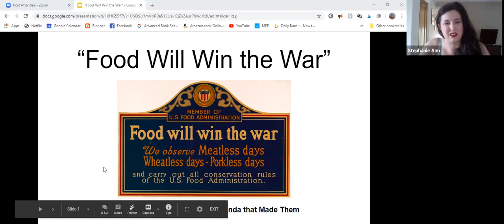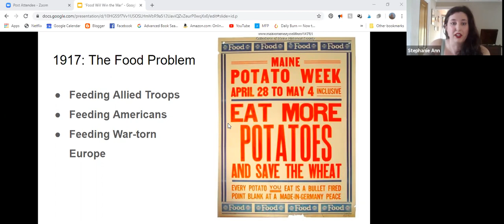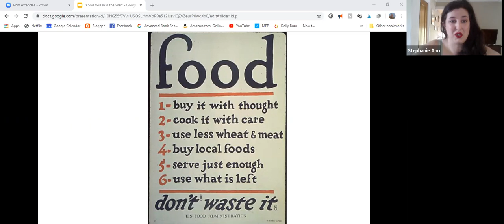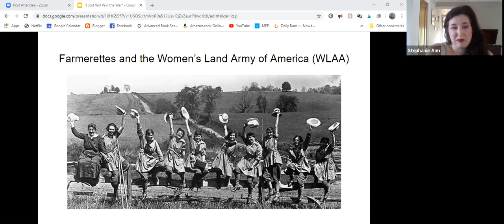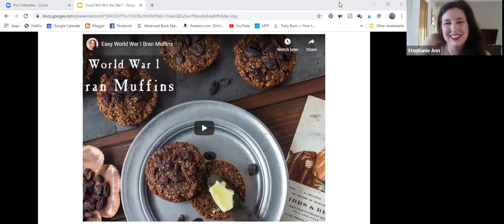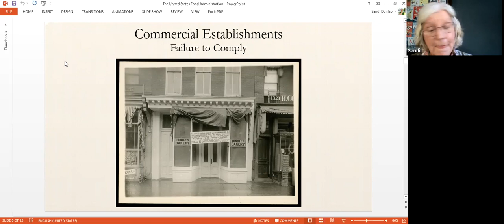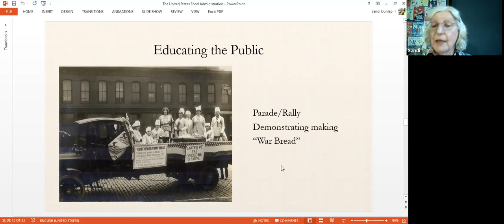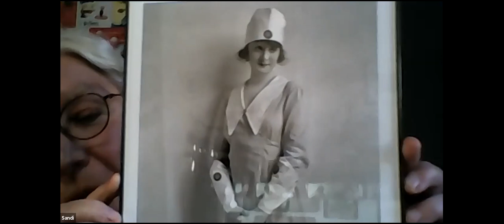WWI U.S. Homefront: Food, Rations, Recipes, Success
The East Coast Doughboys and the WWI Historical Association - Eastern Chapter bring a weekly series of talks and gatherings about the WWI period.
WWI Homefront Food, Rationing, Recipes. Topic Experts: Stephanie Ann Farra, an educator at the Colonial Pennsylvania Plantation for over 10 years, author of a foodways blog. Focusing on techniques and strategies used to to create a food surplus in WWI. Sandi MacCallum Dunlap, U.S. Navy veteran and living historian. An intro to Hoover and van Winkle and their role in the U.S. Food Administration. Control exerted starting with agriculture all the way to the homemaker. Using peer pressure on adults to conform, formal rationing and penalties on commercial establishments. Methods to educate the public (the trains, community kitchens, etc).